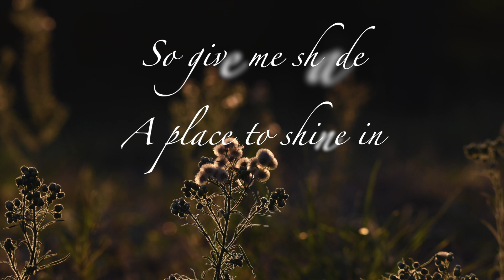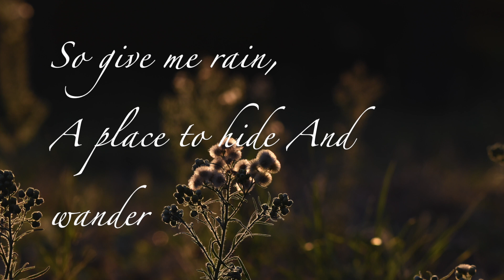My Absence By Now - Behind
My Absence By Now is a dark synth project from Italy.

First single “Behind” is taken from the debut album “Bliss”, out through The Circle Music (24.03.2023)

The Circle Music - 2023